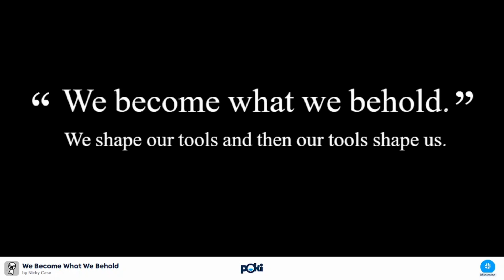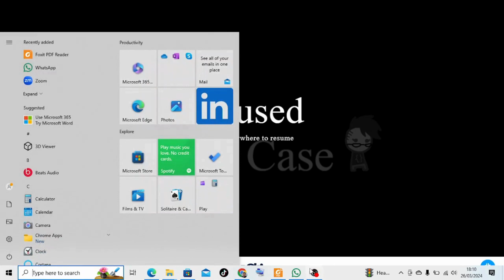We Become What We Behold